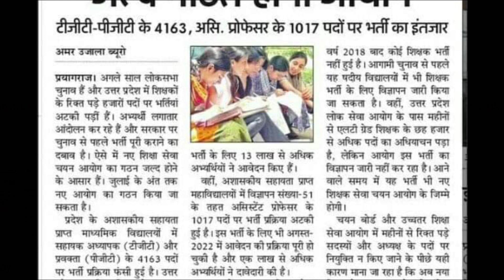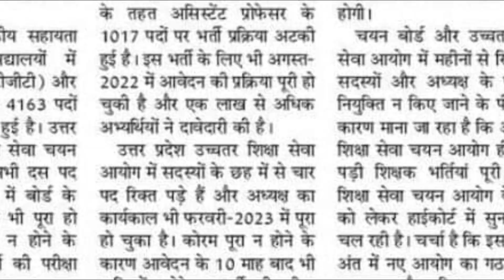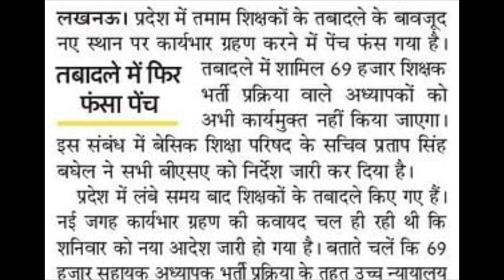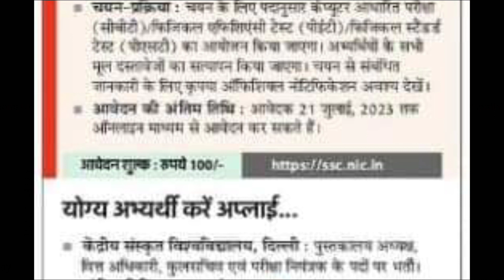SUPER_TET बड़ा खुलासा 😱 शिक्षक_भर्ती तैयारी तेज 😀 TGT PGT EXAM DATE 🔥 ASST PROFESSOR, LT GRADE